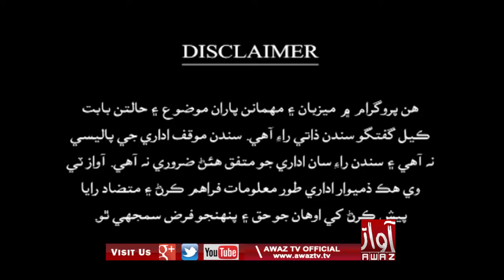HE AYE SINDH MPK 04 05 2019